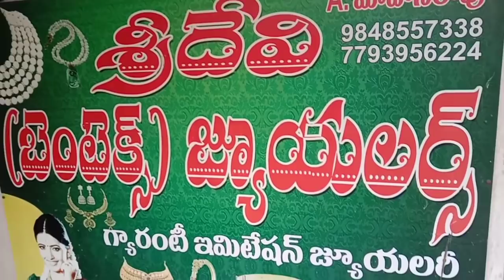గుంటూరు patanam bazar wholesale jewellery couier charges లేకుండా free shipping all over india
Guntur
market center
patnam bazar
sri kanyaka paremeswari temple street
Golden plaza
sridevi bentex jewellery

please follow me my instagram link for any enquires
sowjanyavanakuri